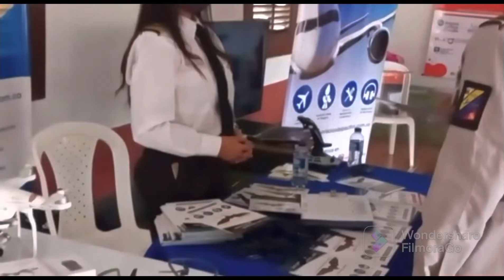Estamos en Buga con los fanáticos de la Aviación compartiendo mas de nuestra Gran Familia Aérea !!